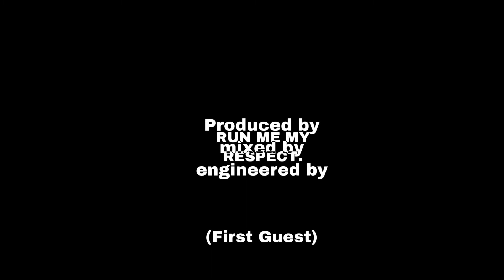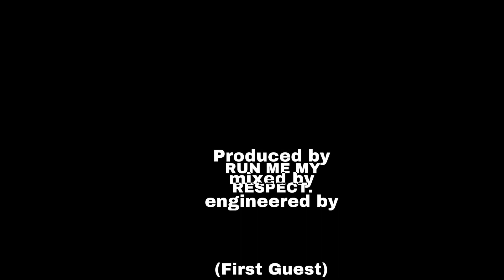NLN - First Guest (Official Audio)